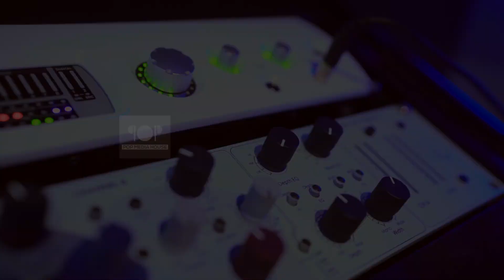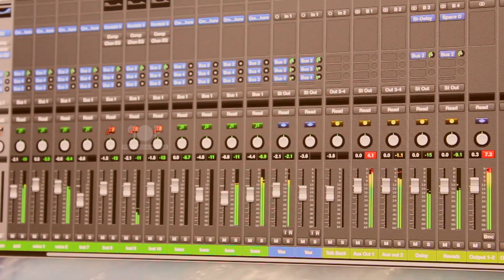Abhijith Kollam | New Devotional Song | Pavanathma Rupane Nin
Lyrics : Boben T.G
Singer : Abhijith Kollam
Keys | Programming : V.j Pratheesh
Flute : Jossy aleppy
Mix | Master : Jinto
Camera : Milan Manuel (POP Media House)
Editing : Milan Manuel (POP Media House)
Banner : MIBA

* ANTI-PIRACY WARNING *
This content is Copyright to POP Media. Legal action will be taken against those who violate the copyright of the following material presented!